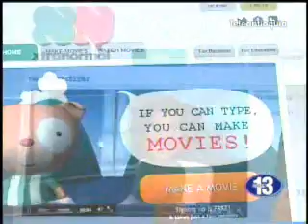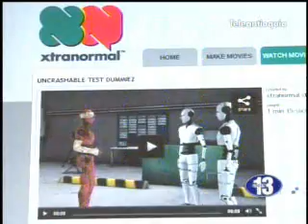Xtranormal.com en Pensando en TIC